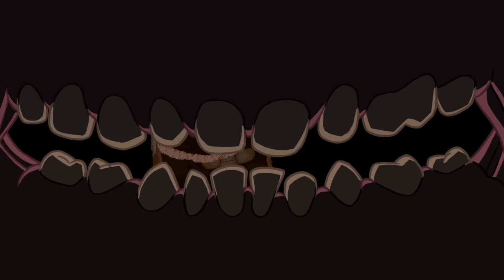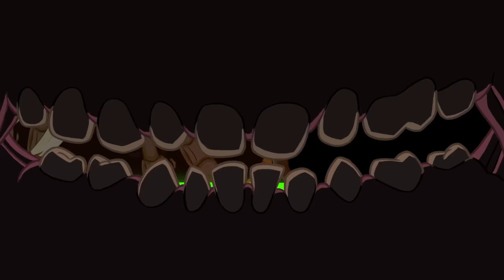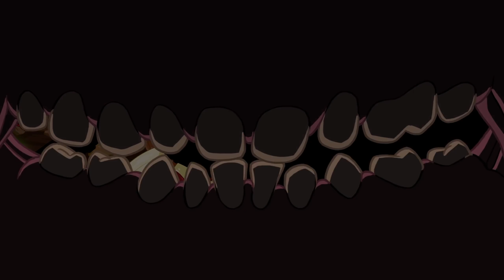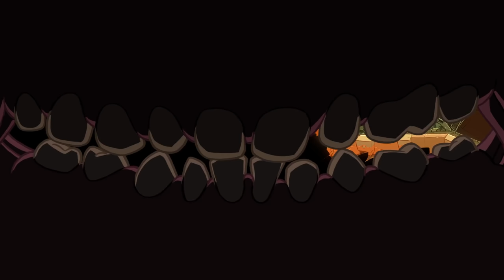grandma learns how to swing it again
Struggling is fun.

Day of Dragons Sucks